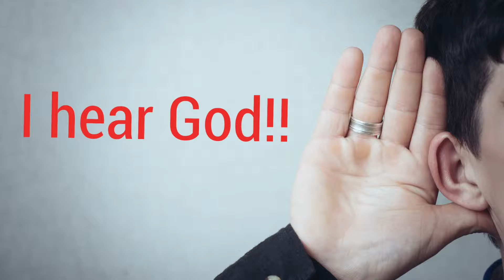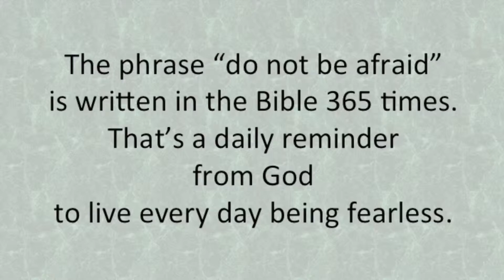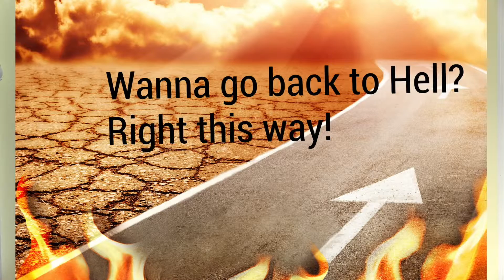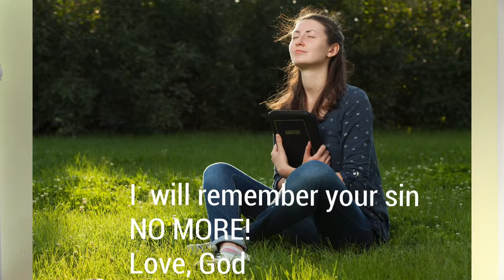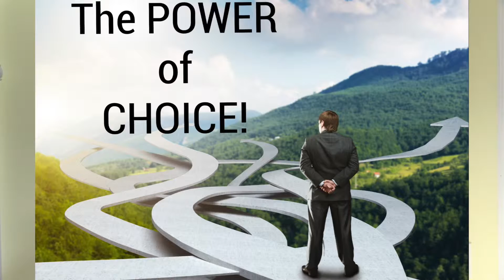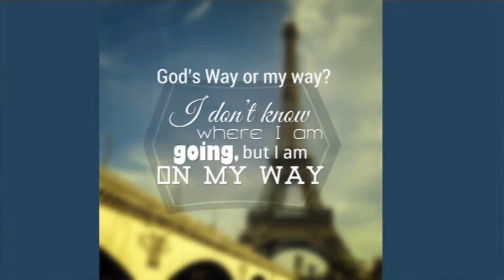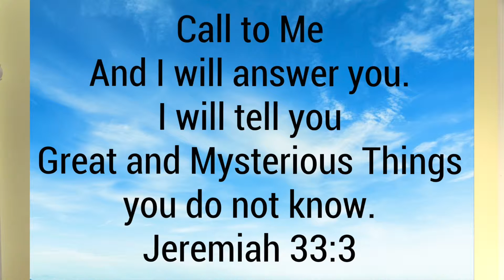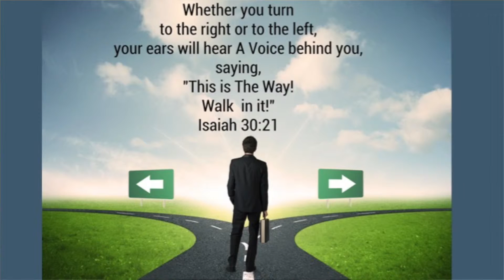When God Asks Questions!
We continue our tour of The Garden of Eden and listen in on God's Conversation with Adam and Eve.  He had a few questions for them.  He has the same questions for you!